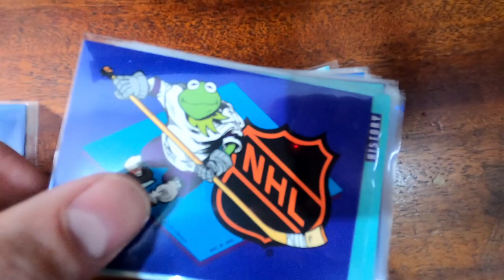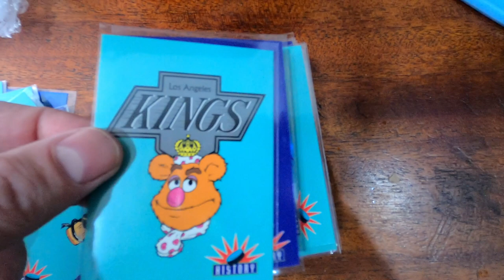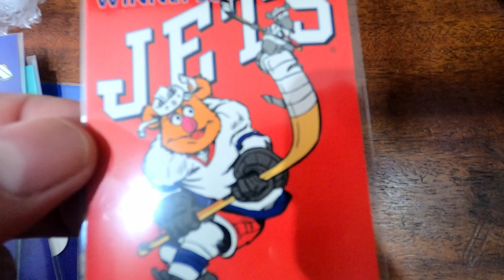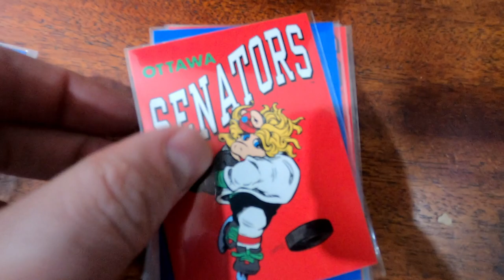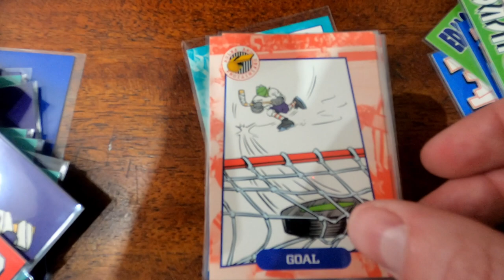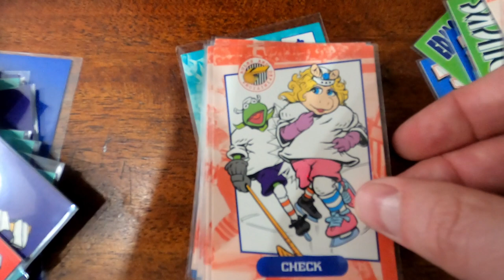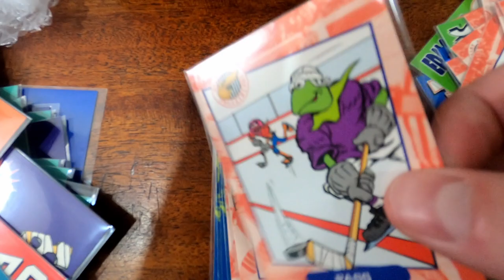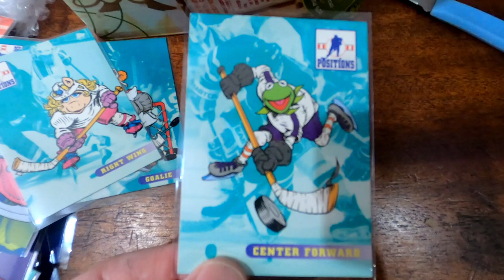Jim Hensons Muppets take the ice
in 1994 the Muppets took over the NHL trading Card scene